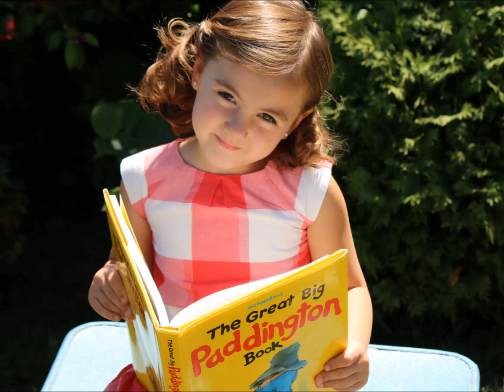Paddington Bear Birthday Party Prep: Pictures for Invites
We are gearing up for Bella Rose's 5th Birthday Party!  It's going to be a Paddington Bear theme and today I'm taking her pictures in the front yard for the invitations.

Ice Cream Sandwhich